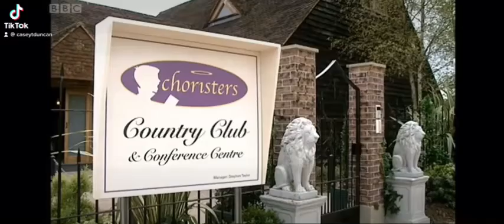Dan! Dan!! Dan!!